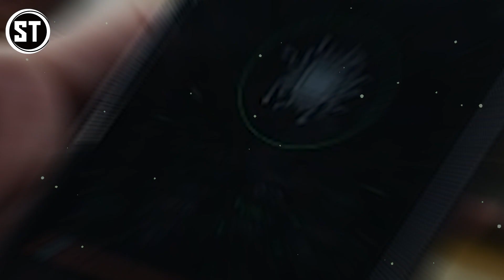Teşkilat 53. Bölüm Fragmanı Analizi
Teşkilat 53.Bölüm Fragmanı Analiz videosu ile karşınızdayım dostlar. Teşkilat 53. bölüm Fragmanı incelemesi hakkında sizde yorumlarınızı paylaşmayı unutmayın.  Teşkilat dizisi yeni sezon analizleri de kanalımızda olacak.

Bazı kahramanlar vardır; devlet onlarla yaşar, isimleri tarihe gömülür…

Ölmeden önce ölenlerin hikayesi Teşkilat,  ülkesi için kendi hayatlarından vazgeçip kalabalıkların içinde görünmez olmaları gereken zorlu bir görevi kabul ederek, kelimenin tam anlamıyla “yer altına” inen yedi vatan sevdalısının mücadelesini, fedakarlıklarını, adanmışlıklarını ekrana getirecek.

Teşkilat her pazar TRT 1'de! 💥

Teşkilat Oyuncuları:
Deniz Baysal Yurtçu
Murat Yıldırım
Turgut Tunçalp
Gürkan Uygun
Ahmet Uğur Say
Serdar Yeğin